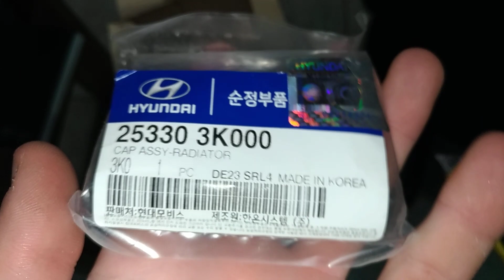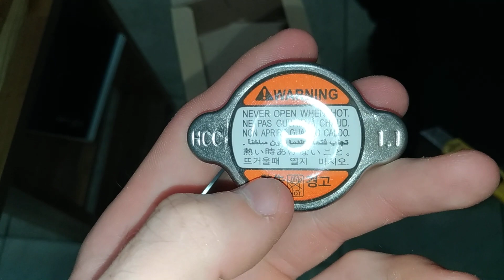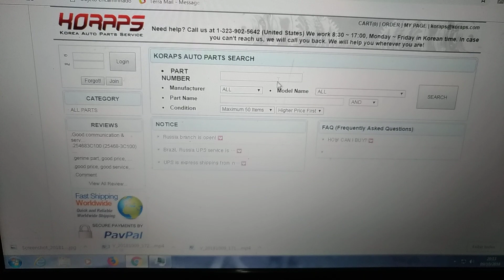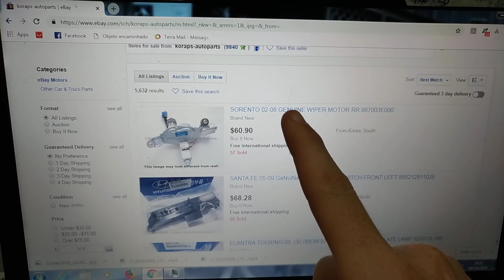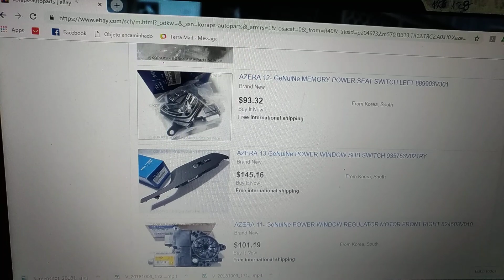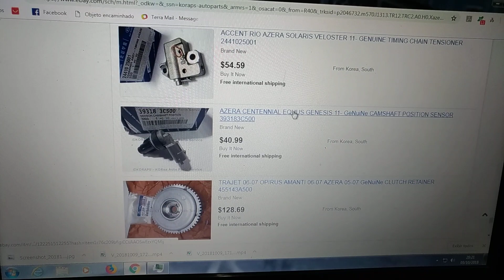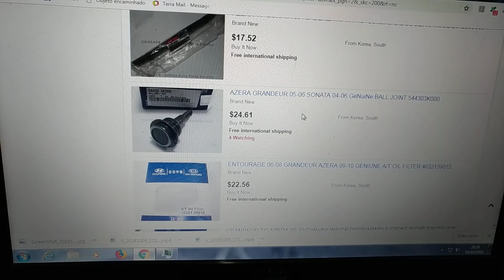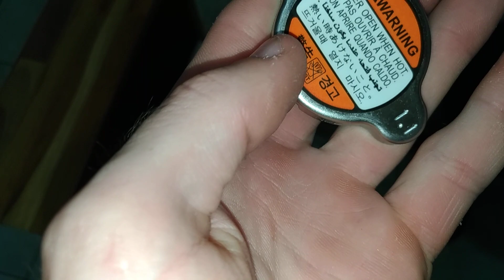Azera 2011 - Tampa do Radiador, Como Importar (25330 3K000)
simples e fácil, demora de 30 dias, mas pode chegar a 180 dias.